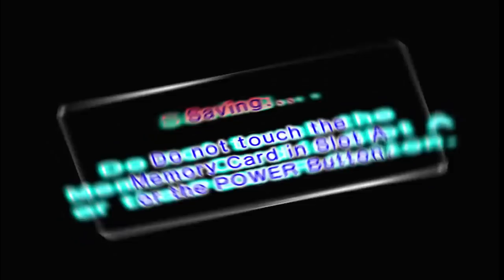Let's Play Pikmin 2 - The Revenge of the Pregnant - 19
These damn babies!! Nothing Scarier than pregnancy.

• PSN: MoonMonkeyIsland